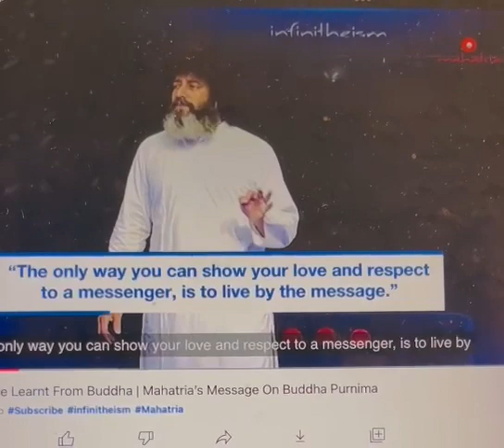Good MorningNutrition.mahatria infinitheism |He was speaking on the Buddha, being the messenger.